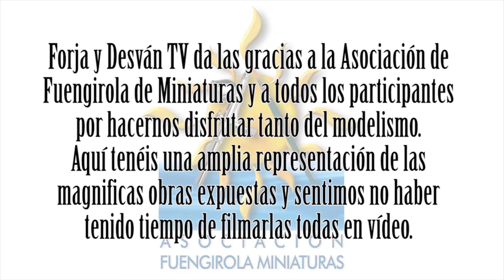modelismo paintingmodels scalemodels pintor pintura art painting figure warhammer wh40k